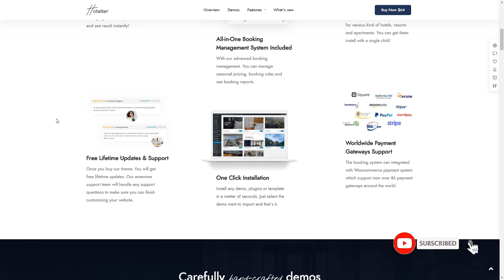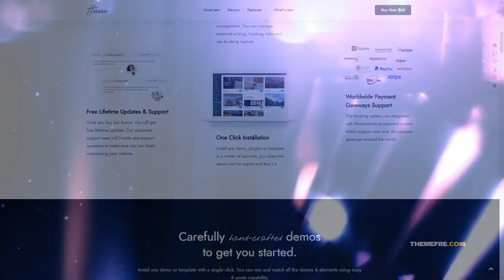Hotel Booking WordPress WordPress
Compatible With Facebook, Elementor, WooCommerce 3.5.x, WooCommerce 3.4.x, WooCommerce 3.3.x, WPML

 Columns 4+

 Layout Responsive

 Tags accommodation, apartment, bed and breakfast, booking, holiday, hostel, hotel, hotel booking, hotel luxury, hotel WordPress Theme, motel, reservation, resort, room, travel